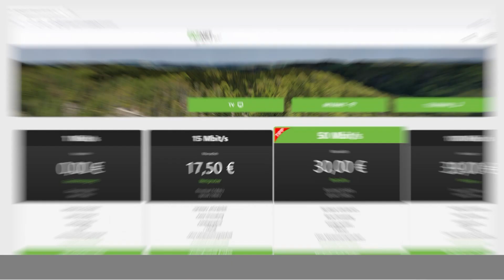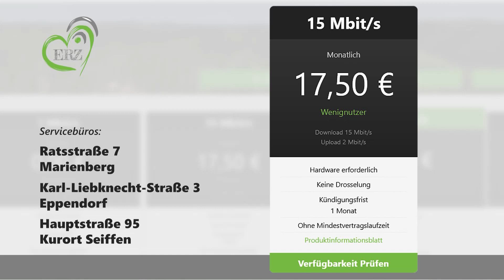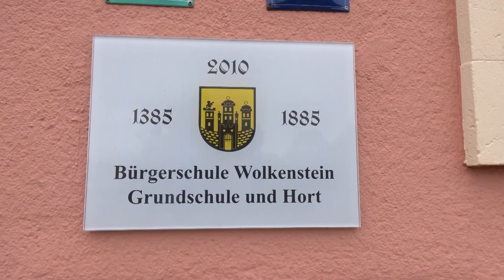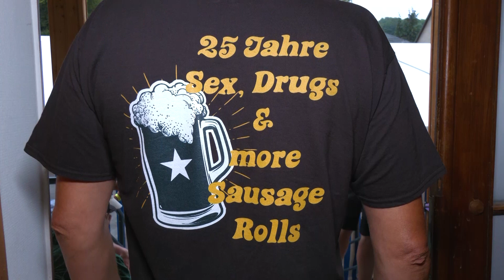MEgional am 31. August 2023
Heute mit folgenden Themen:

Dekra und Verkehrswacht verteilen rote Mützen an Erstklässler
Meinungen zum Ballbesuch Sven Krügers in St. Petersburg
Jumpcrew und Overflight feiern Jubiläen in Borstendorf
Blitztipp
Polizeireport
Glück Auf! TV Wetter